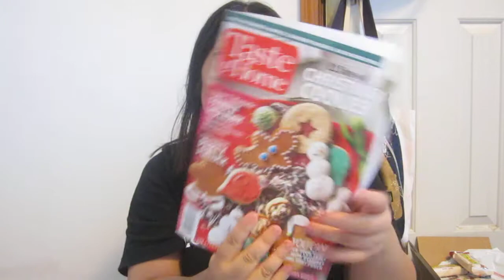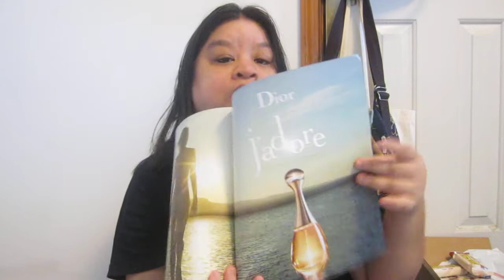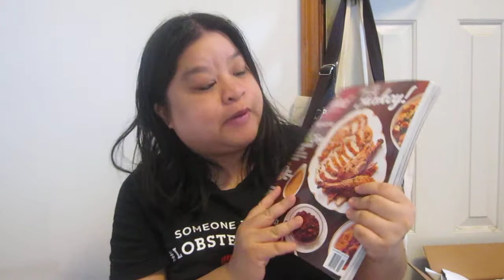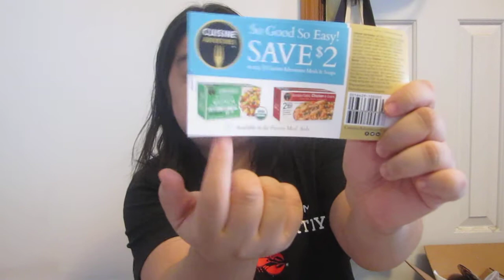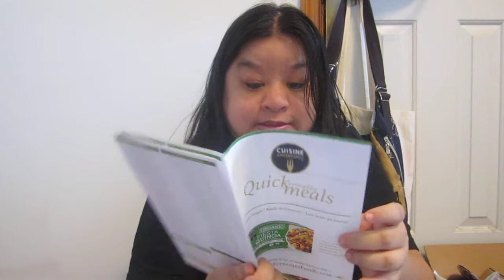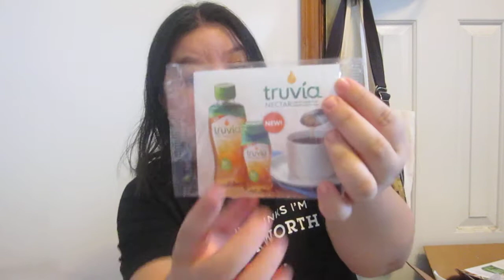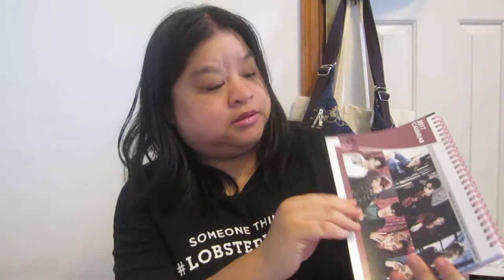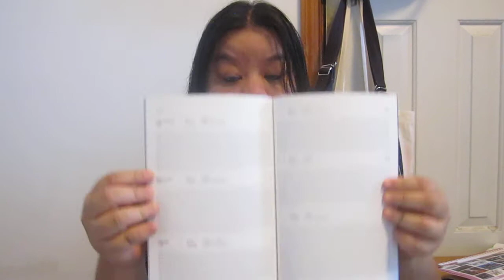Freebies Samples n Wins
Motion Sensor Light

pages i follow on facebook
freebiemom
vonbeau
freebieshark
hunt4freebies
raininghotcoupons
freebieninja
gimmiefreebies